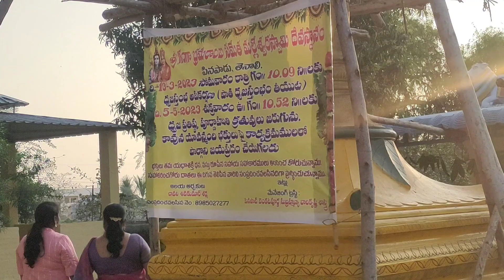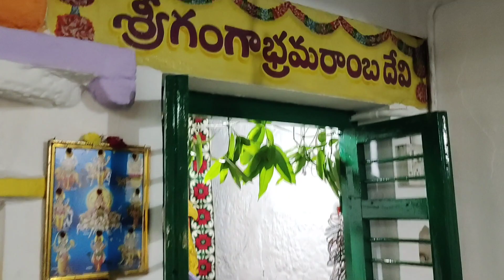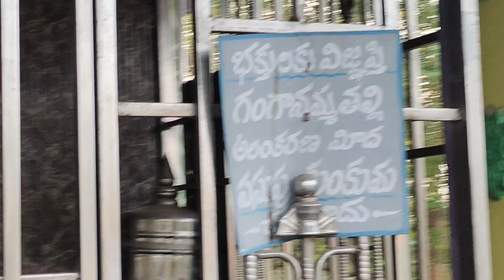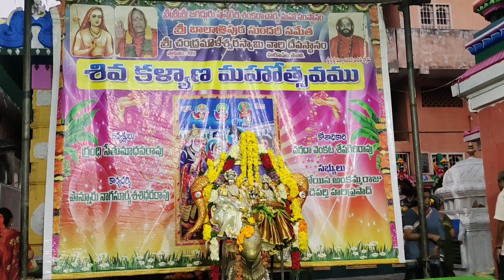vlog పురాతన దేవాలయంకి వెళ్లాను//నాతో పాటు ఎవరు వచ్చారో చూడండి//శివకళ్యాణము//